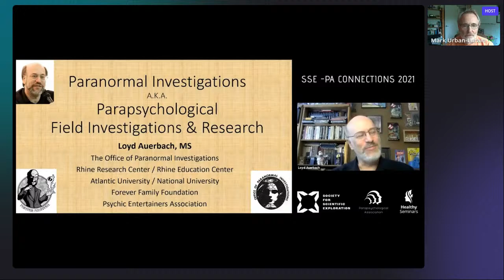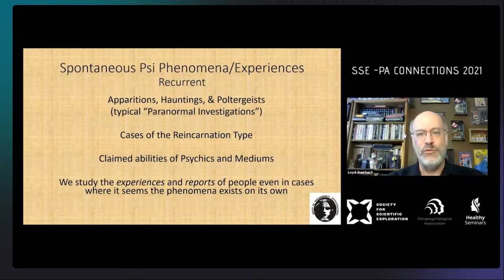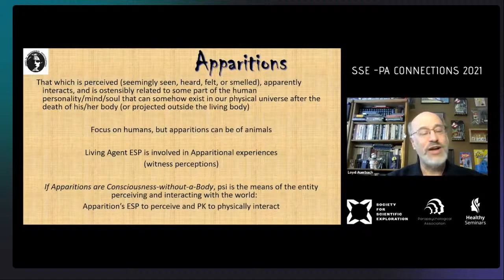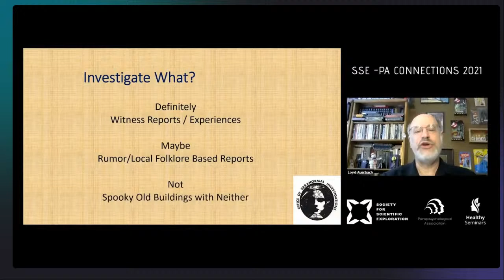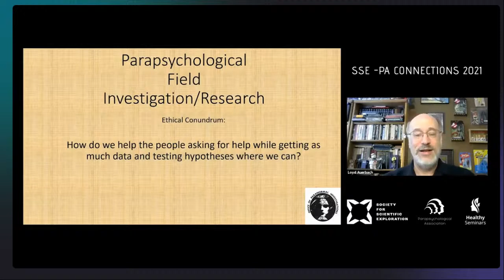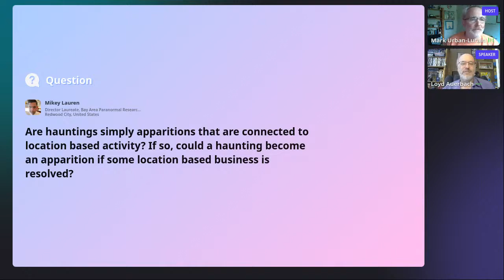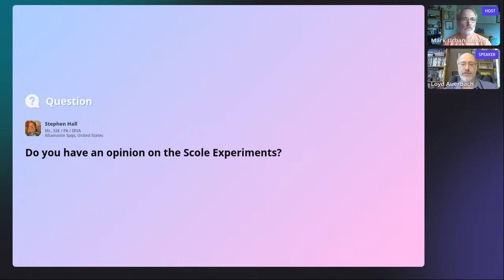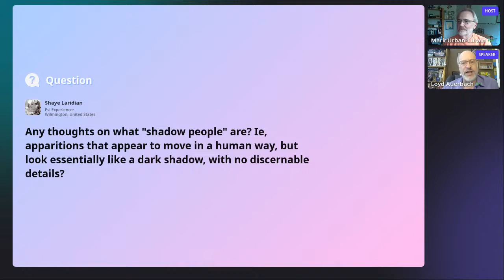An Introduction to Edge Sciences-Parapsychological Field Investigations & Research-6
SSE-PA Members define terms, introduce concepts, and discuss phenomena that may be encountered in the presentations at the upcoming Breakthrough 2022